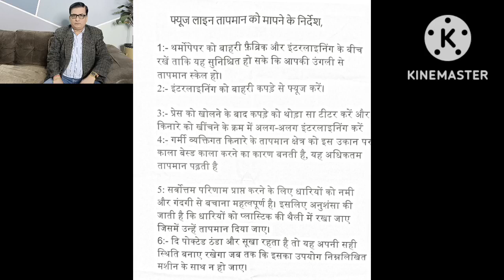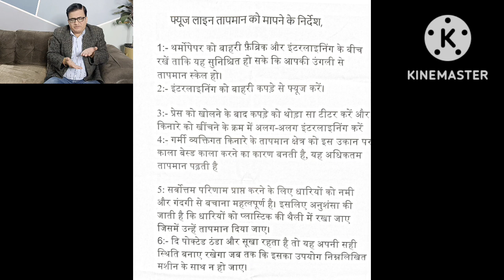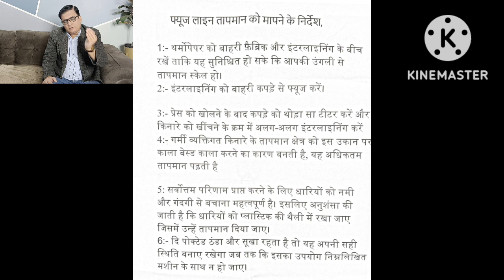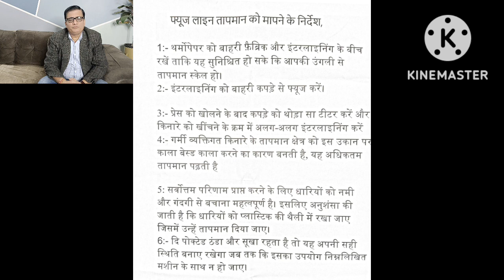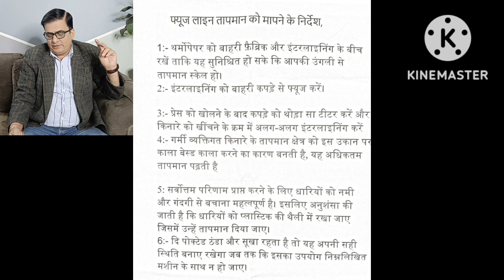Important guideline for fusing temprature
Important guideline for fuse temprature